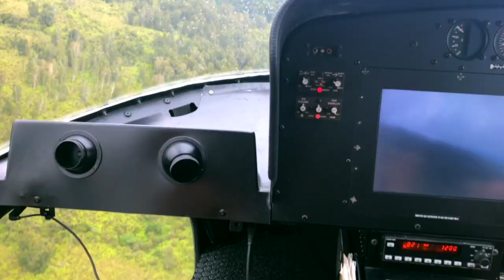My Year 2017 Video - Inspired by Sam Kolder & Taylor Cut Films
Drone Used: Dji Mavic Pro , Dji Phantom 3 and Dji Spark